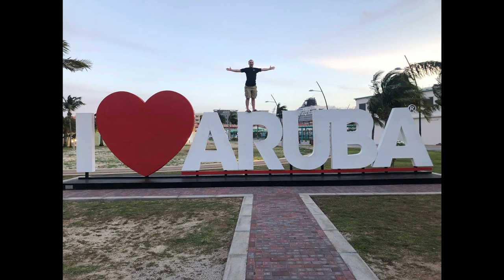Aruba Teaser 2021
Here is just a teaser for a super exciting video coming out in the future! I was able to travel to Aruba with some loved ones and experience a lot of great things in a very short period of time. 48 hours to be exact! We all know with the pandemic going on its had a huge effect on travel. Just wanted to say i am very grateful to have gone on such a trip. Hope you all enjoy and cheers! It helps out my channel tremendously and will give me motivation to keep pluggin away at this stuff!